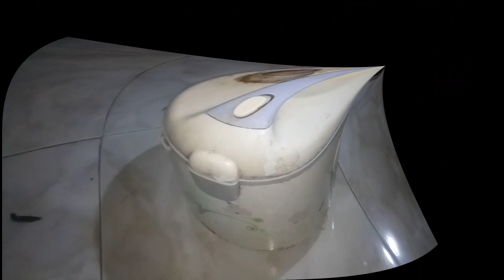cara memperbaiki rice cooker cosmos nasi cepat basi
cara memperbaiki rice cooker cosmos cepat basi